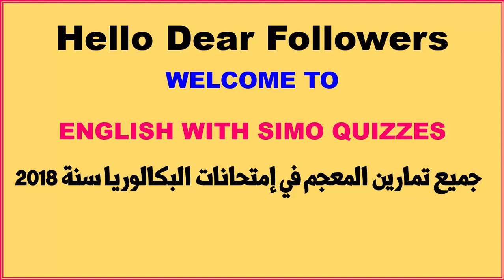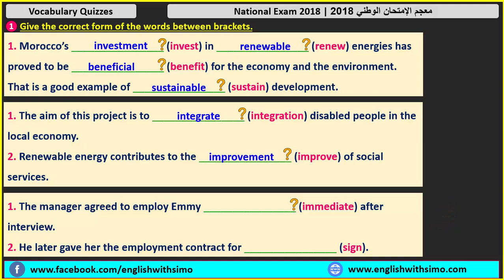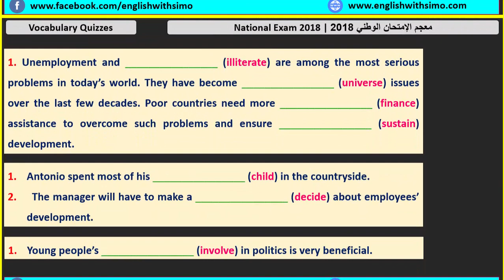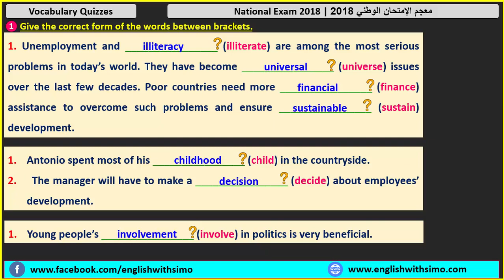YouTube Quiz Vocabulary National Exams 2018 English With Simo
الإنجليزية مع السيمو قناة الأستاذ محمد بوجامع من المغرب. هذه القناة مخصصة لمساعدة المتعلمين العرب على فهم جميع دروس اللغة الإنجليزية لجميع المستويات و الشعب و كذلك تأهيل المتعلمين لإجتياز الإمتحانات الوطنية بنقط مشرفة. لذلك يتم إستعمال اللغة العربية لشرح دروس الإنجليزية مع تقديم تمارين، نمادج إمتحانات، شروحات بالفيديو و كذلك كتب و برامج تعلم الإنجليزية بالإضافة إلى التمارين التفاعلية في الموقع الرسم